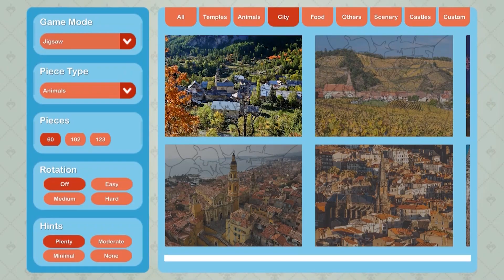Puzzle Vacations: France - Puzzle Games - iWin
Enjoy Puzzle Vacations: France as you travel through some of France's most well-known locations, immerse yourself in the country's gorgeous appeal. Unlock gorgeous pictures of the majestic French Alps, Paris' well-known sites, and the breathtaking Provence landscapes one by one. Let the excitement of solving puzzles take you to the heart of France's most beautiful landscapes with problem Vacations: France, where each problem you solve is a ticket to lifelong memories. Happy travels!

Features:
- Discover 125 unique jigsaw photos of France's stunning landmarks!
- 27 Swap puzzles and 26 Jigsaw puzzles are available! Solve 400-piece and larger puzzles!
- Utilize helpful features like the Timer, Reshuffle, Rotate, and Hint to simplify gaming!
- If you are stuck, there is a hint option to assist you!
- Change the color of your backdrop!
- Includes wallpapers and a whole soundtrack!
- No restricted levels allow you to play as you like!